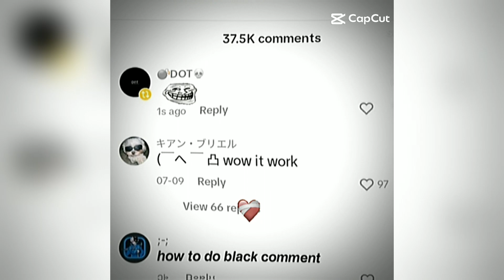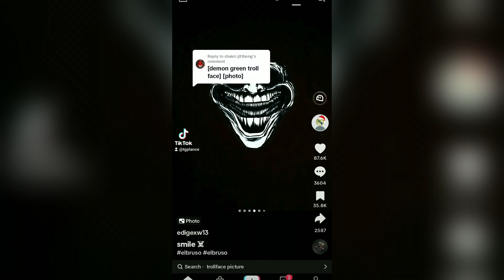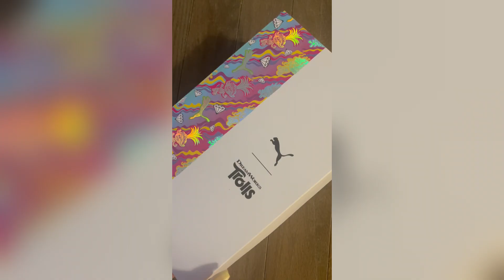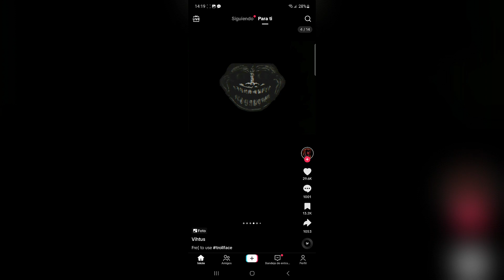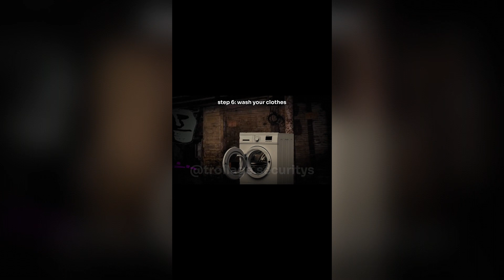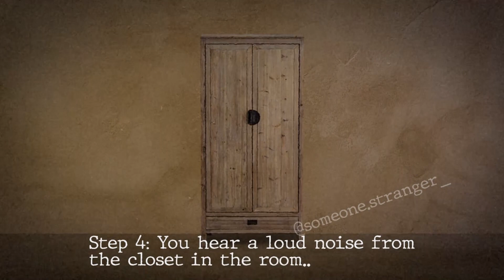🥶 Coldest TrollFace Compilation 🥶 Coldest Moments Of All TIME 🥶 Troll Face Phonk Tiktoks #10